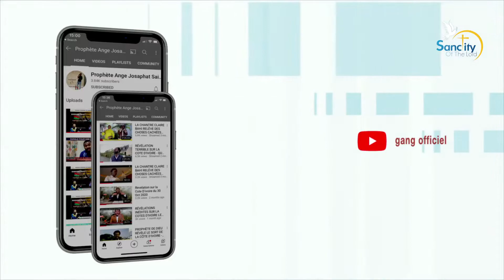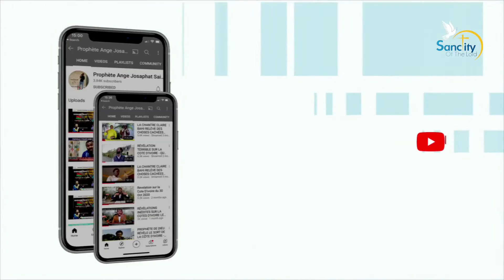LE PROPHÈTE A EU UNE VISION SUR UN DJ IVORIEN - DIRECT DU 16 JANVIER 2021